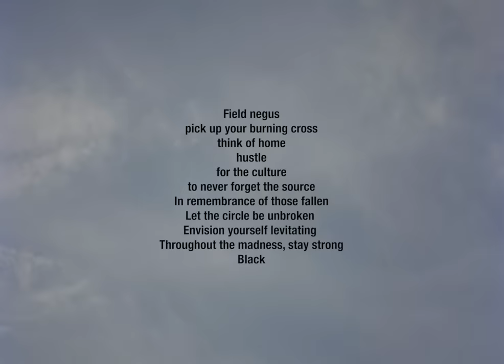Sons Of Kemet - Hustle ft. Kojey Radical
In “Hustle”, two dancers represent the duality present within any struggle to transcend internal limitations - until differing elements of the self are reconciled and act in unison.

Sons of Kemet returns with their new album Black To The Future, out May 14.
The follow up to 2018’s Mercury Prize nominated breakout release Your Queen Is A Reptile
This release finds the UK-based quartet at their most dynamic – showcasing harmonically elegant arrangements and compositions, coupled with fierce, driving material

Video credits:
Director: Ashleigh Jadee
Producer: Adi Alfa
Production Company: Dynasty Entertainment

Dancers:
The Jaiy Twins @thejaiytwins

Music video by Sons Of Kemet performing Hustle. An Impulse!